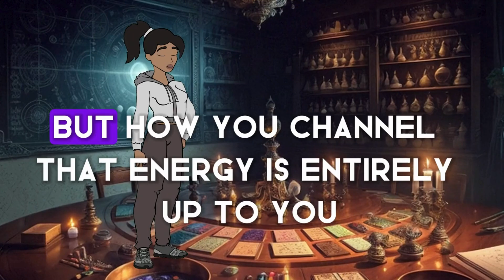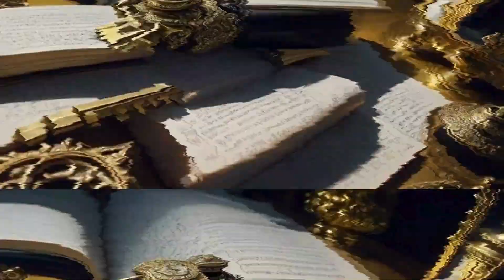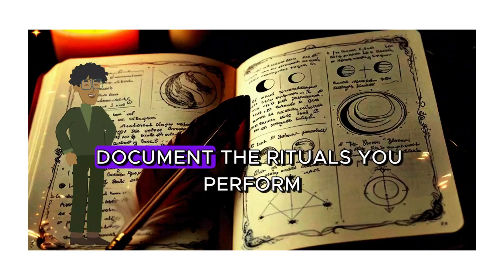Planetary Sorcery: Perceptions of a Chaos Magician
Planetary Sorcery

Dive deep into the mystical world of Planetary Magic through the lens of Chaos Magic in this transformative 25-minute journey. "Planetary Sorcery: Perceptions of a Chaos Magician" offers a unique exploration of the ancient energies of the planets, revealing how they can be harnessed, adapted, and personalized to fit the ever-evolving paths of modern magicians.

In this video, you will discover:

🌌 Introduction to Planetary Magic: Uncover the foundational concepts of Planetary Magic and how Chaos Magic's flexible, boundary-pushing approach allows for a more personalized practice.

🪐 The Seven Classical Planets: Explore the traditional associations of the Sun, Moon, Mercury, Venus, Mars, Jupiter, and Saturn, and learn how a Chaos Magician can reinterpret these energies to fit their unique intentions.

🔮 Working with Planetary Energies: Gain insights into creating talismans, invoking planetary spirits, and customizing rituals that resonate with your personal experience and goals.

✨ Modern Tools and Techniques: Discover how to blend ancient wisdom with modern technology, including the use of planetary glyphs in sigil work and the practice of invoking planetary spirits through incantation.

🌠 The Role of Intuition and Experimentation: Embrace the importance of intuition and experimentation in Planetary Magic, with tips on how to document your experiences and evolve your practice.

🚀 The Infinite Possibilities of Planetary Magic: Reflect on the vast potential of Planetary Magic when approached with creativity and flexibility, and be inspired to explore the cosmos in your own magical journey.

🌌 Advanced Techniques: Journey beyond the Seven Classical Planets to work with the transformative energies of Uranus, Neptune, and Pluto, and learn how to adapt these forces for group rituals and broader social magic workings.

🔱 The Magic of the Outer Planets: Delve into the powerful influences of Pluto, Neptune, and Uranus, and discover how these planets can guide you through deep transformation, spiritual insight, and revolutionary change.

Whether you’re a seasoned practitioner or new to the world of Chaos Magic, this video offers something for everyone. Join us as we explore the cosmic energies that shape our universe and learn how to harness their power to create meaningful change in our lives.

Watch, learn, and let the stars guide you on your magical journey.